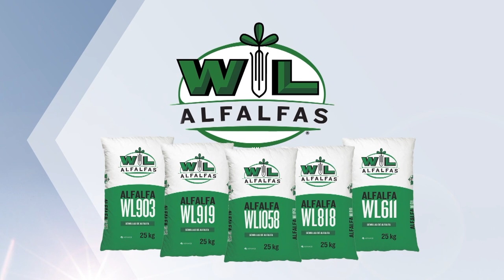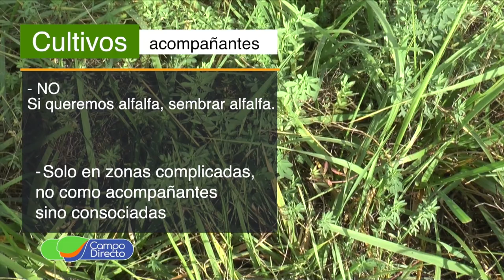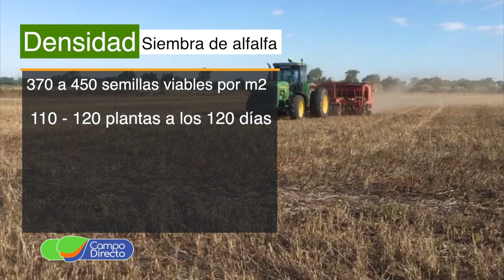Siembra de Alfalfa (2da. Parte)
Siembra de alfalfa. En Nuestro “Espacio Forrajero” compartimos el segundo informe sobre los aspectos para lograr una mejor implantación.